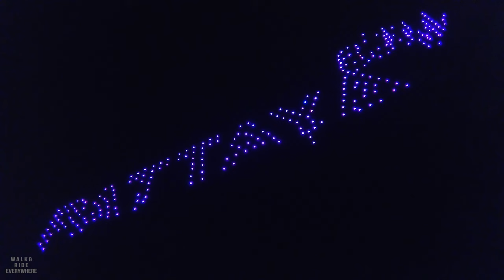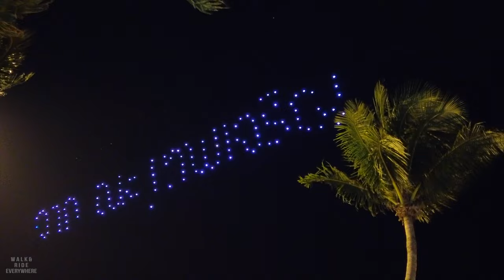Pattaya Drone show on Jomtien Beach Thailand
Walk and Ride
Virtual walking tour videos in Pattaya, Thailand 2023

➤ On the way I'm passing through:
0:00 Pattaya - Thailand
0:10 Highlight scenes
0:30  Pattaya Drone show on Jomtien Beach

Walking tour and virtual bike tour in Pattaya, Thailand.
Things to do in Bangkok and Pattaya 2023 and things to do in Pattaya at night.

The Jomtien Beach area of Pattaya, Thailand, is a popular place to enjoy a wide range of activities, from water sports and sailing to restaurant dining and karaoke. Second only to Bangkok in terms of tourism within Thailand, Pattaya is known in particular for its vibrant nightlife scene, and drone shows add to its reputation for being an exciting destination.

Every evening of the week, Jomtien Beach comes alive with vivid, flashing colors as an impressive show is put on by an array of drones. There are several different types of spectacular drone displays, including a “Firework Show” and a “Spectacular Light Show,” among many others.

Additionally, the beach is host to its very own spectacular Drone Show, which combines amazing high-resolution visuals, synchronized music, and a thrilling action-packed narrative to explore how creative technologies can be brought to life. This show is a fantastic experience and it is something you will not want to miss!